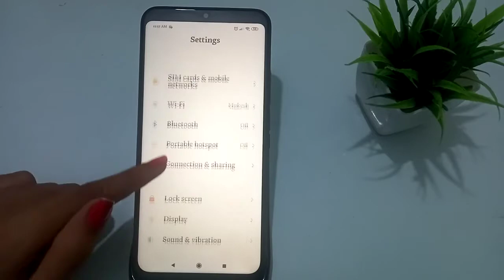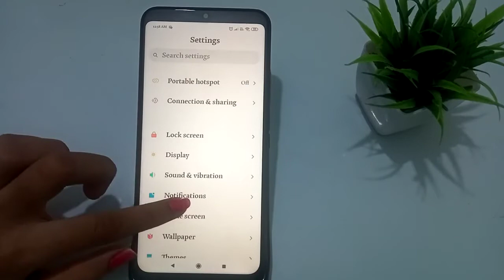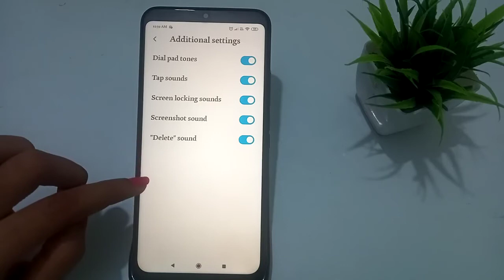Redmi 9i full screen display | touch sound | How to on/off touch sound |ringtone & vibration setting